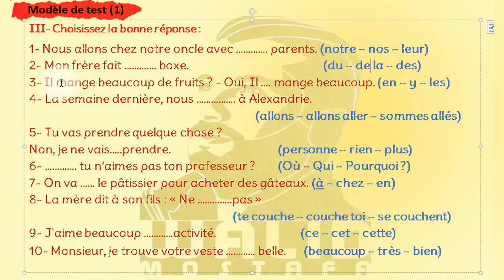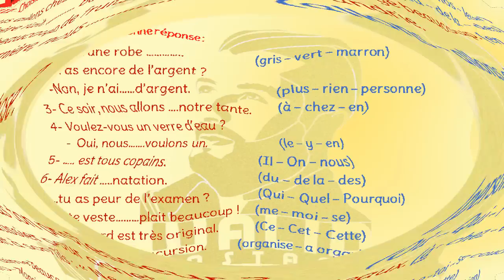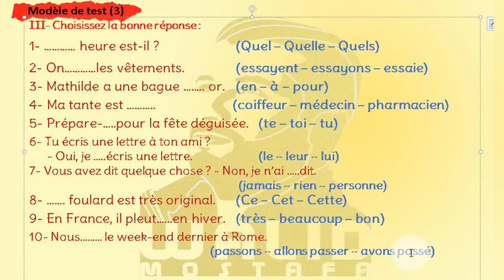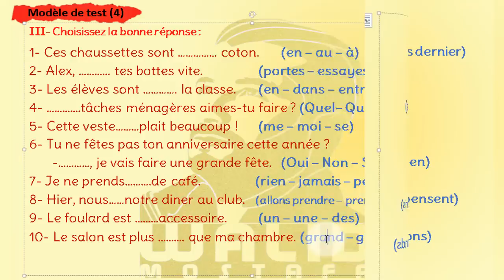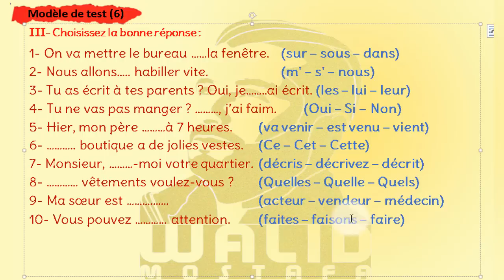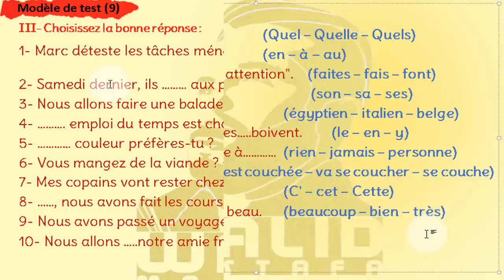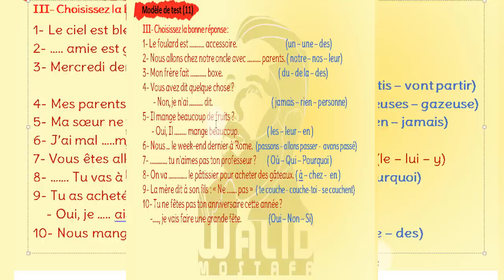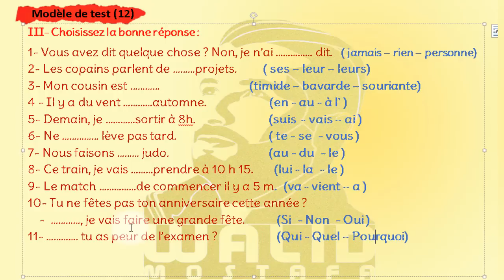حل 13 امتحان بوكلت فرنساوي - القواعد 120 جملة اختيار من متعدد - تالتة ثانوي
club @dos plus 3
حل 13 امتحان بوكلت فرنساوي للثانوية العامة
القواعد 120 جملة اختيار من متعدد
مسيو وليد مصطفى